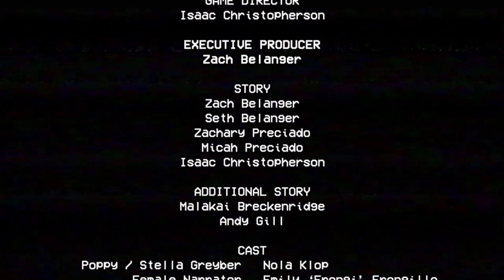Poppy playtime chapter 1| is still scary and hard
I played poppy playtime it is a hard game and still scary hmmmm